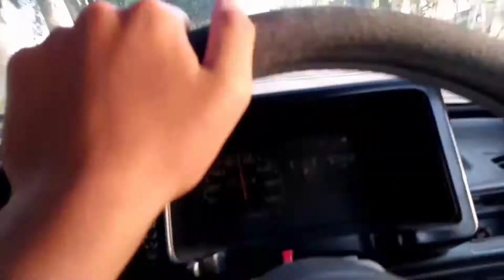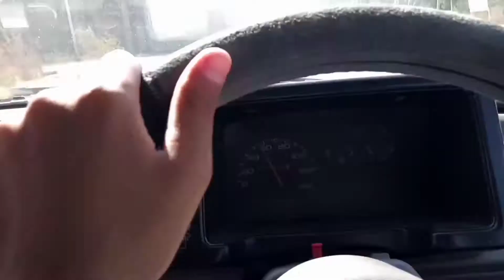Driving First Time On The Way To College ! Car Vlog ! Azib Safdar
Hope U All R Fine And Hoping Your Best,
I This Video i go to college by driving car for thr first time it's not very difficult .I can do this.
Enjoy My Driving
Regards,
Azib Safdar

Thanks!